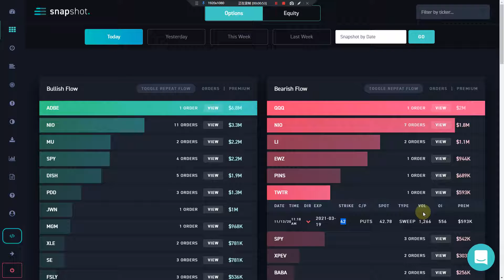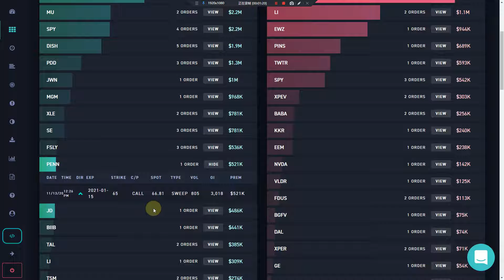ADBE 6M做多 JWM MGM